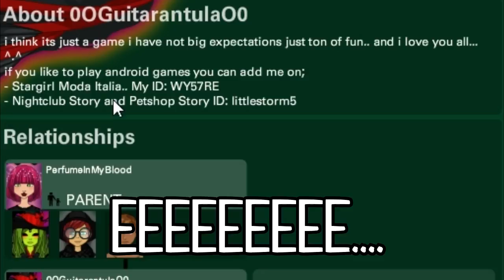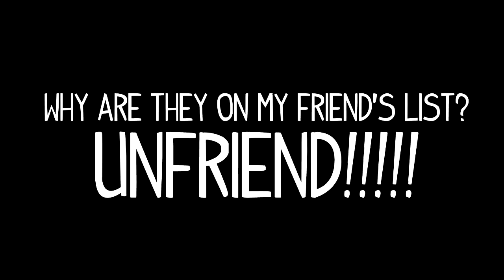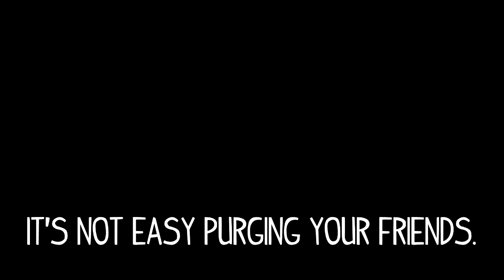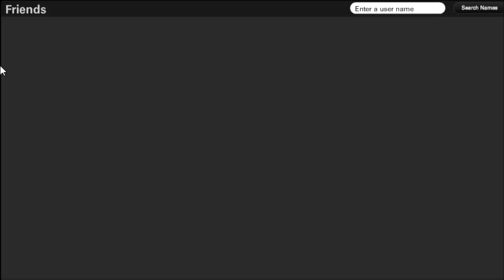OURWORLD | THE PURGE (FRIEND'S LIST)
It's better to have A FEW good friends than A LOT of decent friends.

On ourWorld, there are a ton of anons on my friend's list who never talk to me. And to be honest, I don't really talk to them either. It makes me wonder, "Why are we even friends to begin with?  Aren't friend supposed to chat?"  Yeah, okay, every once in a while, I do send everyone on my friend's list a message.  But to those who don't respond, I remove.

And it's not just the ones who don't talk.  There are a few of anons on my list who don't come on anymore.  It's sad to say, but some people do leave ourWorld.  I miss my old friends, tragically.

On a brighter note, I'm always making new friends.  And if you'd like me to add you then send me a request along with a message.

My username is Donny Pie.

ourWorld: @Donny Pie